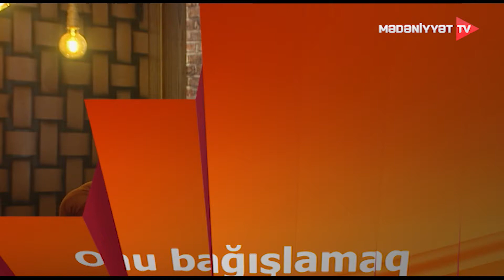Könül Hacızadə: “İnsan özünü ittiham etməyi bacarmalıdır”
Qeyd: Könül Hacızadə “O” nun suallarını cavablandırırır
Müəllif  və aparıcı : Bəhruz Niftəliyev
Rejissor: Gülüstan Əkbər